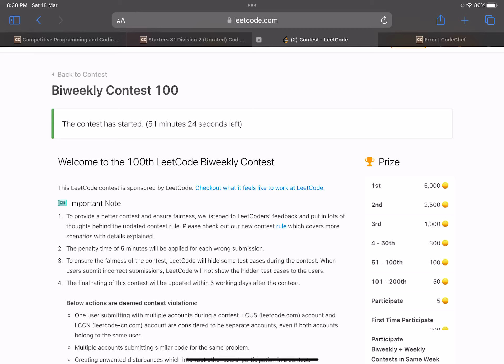Leetcode Biweekly contest 100 solutions | Hindi Explanation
Leetcode biweekly contest 100
Leetcode Biweekly contest 100 solutions

Problem:- 2591. Distribute Money to Maximum Children

Problem :- 2592. Maximize Greatness of an Array

Problem :- 2593. Find Score of an Array After Marking All Elements

Problem :- 2594. Minimum Time to Repair Cars

Time Stamp:-
0:00 2591. Distribute Money to Maximum Children
8:48 2592. Maximize Greatness of an Array
22:23 2593. Find Score of an Array After Marking All Elements
31:35 2594. Minimum Time to Repair Cars